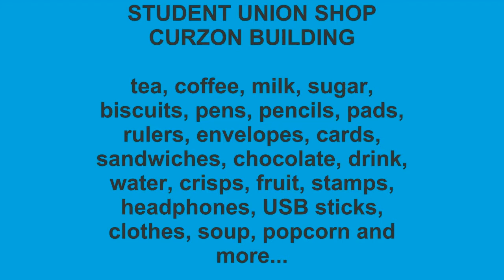City Centre Campus facilities: What you can buy in the Students' Union shop in Curzon Building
Everything you need as a Birmingham City University student is available at the Students' Union shop at the Curzon Building.